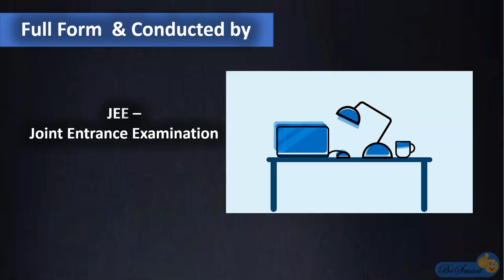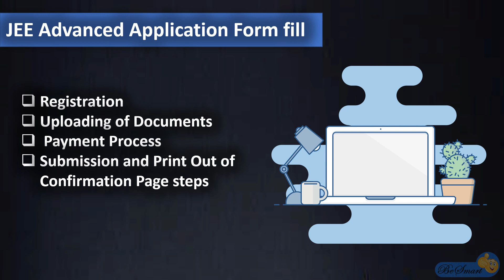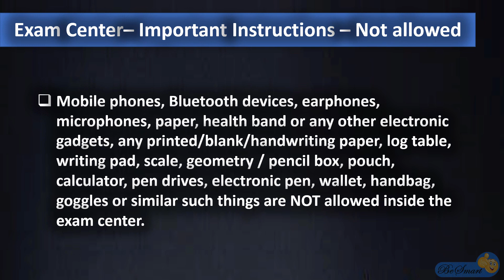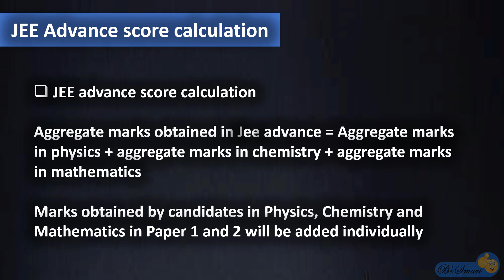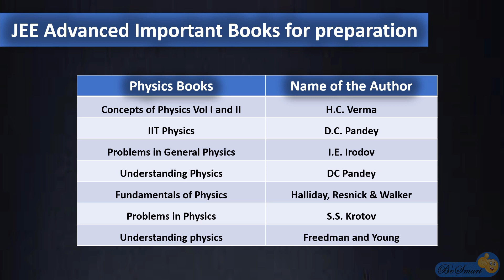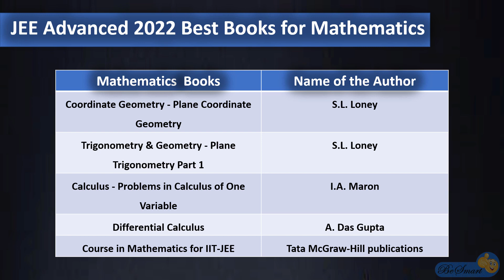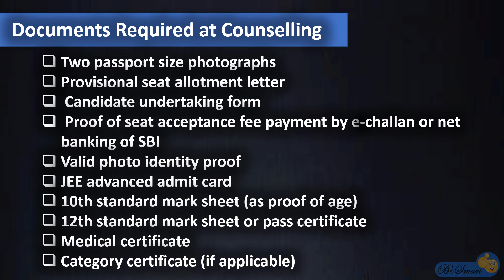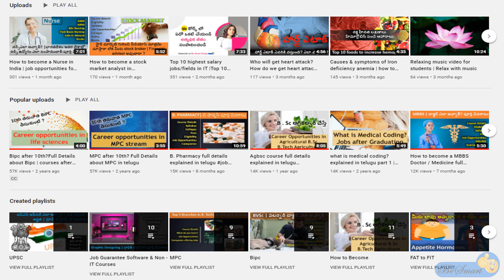Jee Advanced complete details in telugu |Valuable information for JEE students | Tips to crack exam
JEE Advanced  Exam 2021Full  Details | NTA Exam pattern,

Important books for IIT JEE advance:

Concepts of Physics Vol I and II by H.C. Verma

IIT Physics by D.C. Pandey - 42 Years Chapterwise Topicwise Solved Papers (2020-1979) IIT JEE Physics

Problems in General Physics by I E Irodov

Understanding Physics by DC Pandey

University Physics for JEE Mains and Advance | Vol 1 | Thirteenth Edition

Organic Chemistry by O. P. Tandon

A Textbook Of Inorganic Chemistry For Jee by Dr. O.P TANDON

Physical Chemistry by P.W. Atkins-

Organic Chemistry by Morrison and Boyd

Concise Inorganic Chemistry: Fifth Edition by J.D. Lee

Important books for IIT JEE
Mathematics for Class 12 (2 Volumes) R.D Sharma
Concepts of Physics H.C Verma
Problems in Physics A.A Pinsky
Organic Chemistry R.K Gupta